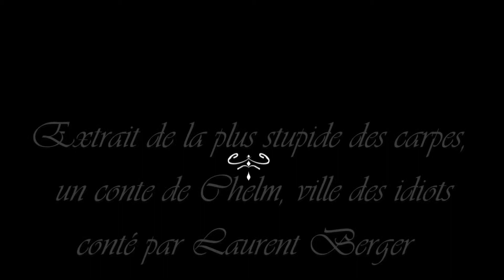Conte de Hodja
Joha un conte voyageur
Cette exposition est un voyage à la découverte de ce personnage à valeur universelle (l'Unesco a déclaré l'année 1996 année Hodja).
Issu du folklore traditionnel du Moyen-Orient, Nasreddin  Hodja traverse les cultures, de l’Afrique du Nord jusqu’à la Chine, en passant par l’Égypte, la Syrie, la Turquie...
L'objectif de cette exposition, accompagnée d'un jeu d'observations et d'une animation, est de faire rire les enfants tout en amenant  à la réflexion sur la tolérance. Elle donne à voir la diversité de ses noms, de ses histoires, des langues et écritures dans lesquelles ses anecdotes se sont répandues jusqu’à nos jours.
«  Rire ensembles des mêmes histoires malgré nos différences nous fait comprendre que nous sommes frères et sœurs en humanité »
En ces temps de débats sur les communautarismes, souvent déraisonnables, entachés d’intolérance, nous souhaitons montrer que les cultures humaines sont indissociables les unes des autres ; la « pureté » culturelle n’existe pas ; Les contes de Djoha sont dès lors un outil fabuleux !
Entrée Libre

Animateurs : Laurent Berger et Roselyne Bourla